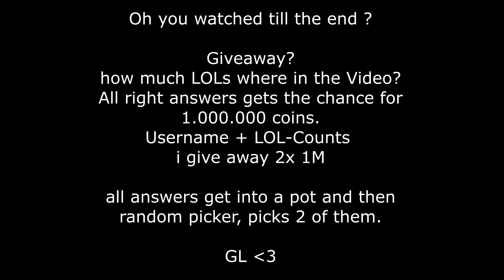Agma.io 😎 The Last Solo Dragon Takes over... 3K - 80K Reverse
2 Great longer Clips.
a few reverse clips (very unlucky lately)
funny and trolly end :)